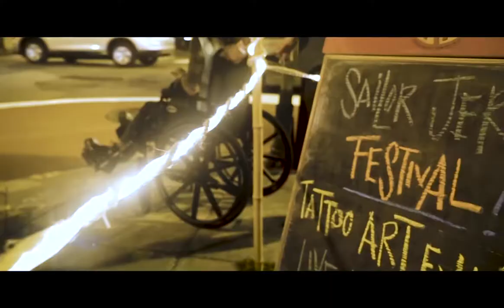Sailor Jerry Festival 2017 - Cycle City Hawaii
Mahalo to all who came by our booth at The ARTS at Marks Garage to test their luck and snap a photo! The Sailor Jerry Festival did an amazing job celebrating and honoring the life of Norman Keith Collins, and we are so glad we got to be a part of it and absolutely honored to meet some of his family and descendants! Special thanks to Instapics Hawaii for the photo booth!
Be sure to visit cyclecityltd.com to see what else our dealership is up to!